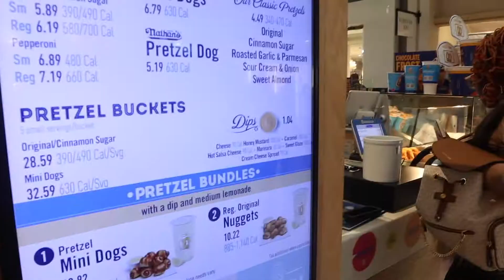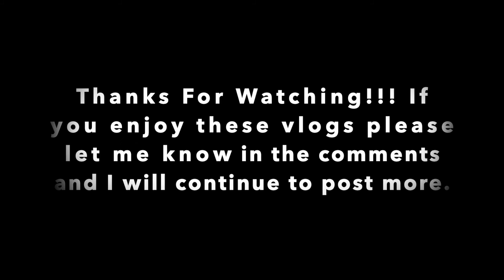Weekend Vlog In Atlanta | Lips Drag Queen Brunch | I had so much fun in the city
Hey y'all!!! I enjoy doing these vlogs so much. I enjoy connecting with people in my vlogs and sharing my life outside of work :) If you are new here be sure to check out the other vlogs on this channel.